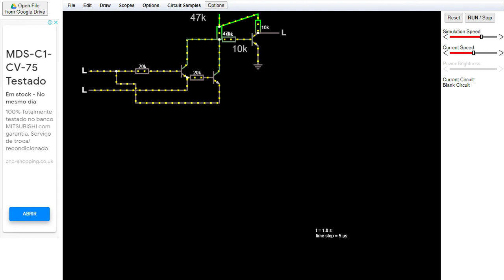XOR gate with 3 transistors